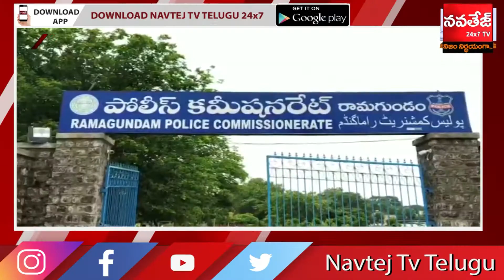అక్రమంగా తరలిస్తున్న 570 క్వింటాళ్ల రేషన్ బియ్యం పట్టివేత | NAVTEJ TV TELUGU